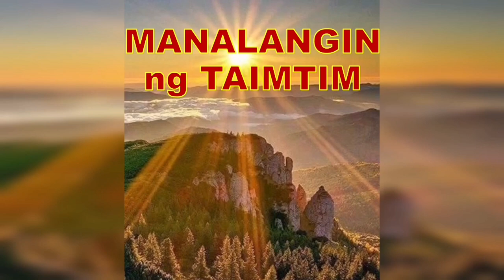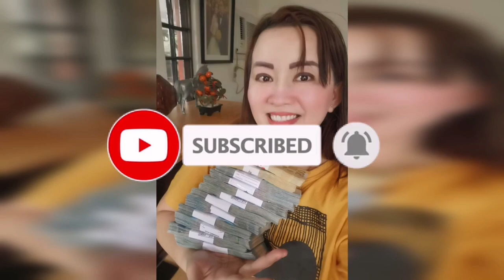IIPIT ITO SA BULSA NGAYONG FIRST QUARTER MOON AT LAGI KANG MAGIGING MAPERA-APPLE PAGUIO7